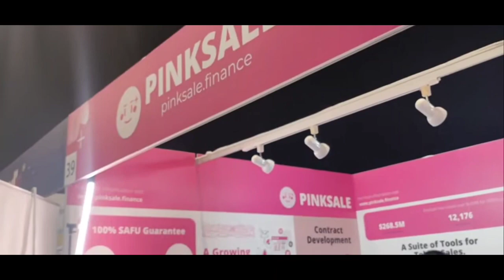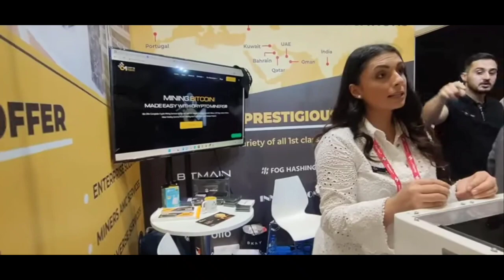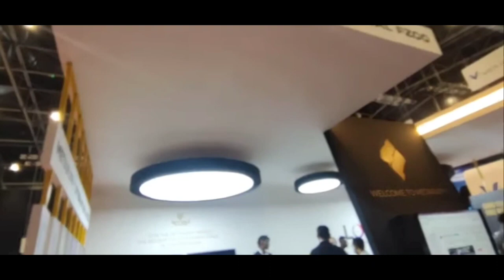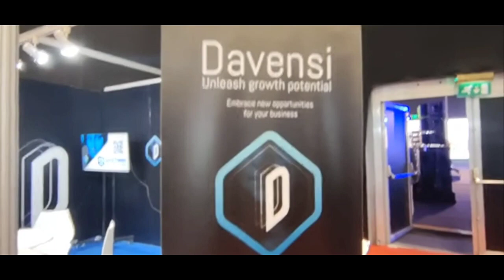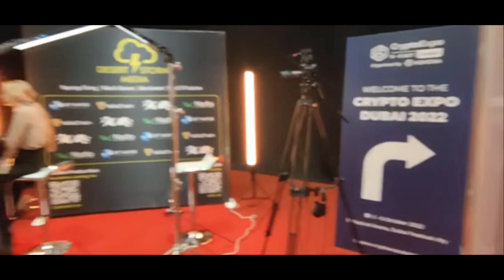Lovely inu coin expo video Bullrun of lovely inu price prediction lovely